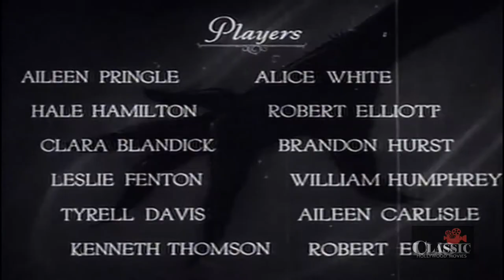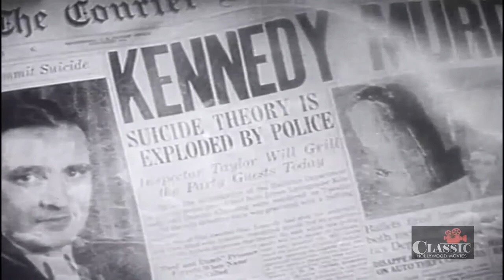Murder at Midnight (1931) | Full Movie | Aileen Pringle | Alice White | Hale Hamilton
A murder during a game of charades at a society party leads the police to begin the hunt through the guest list for a motive and culprit.

Director: Frank R. Strayer
Writer: Scott Darling
Starring: Aileen Pringle, Alice White, Hale Hamilton